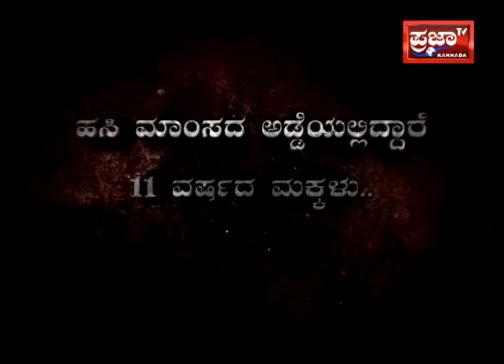11 year aged girls in flesh trade she is paid 2 lakhs for one night Prajaa TV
11 year aged girls in flesh trade she is paid 2 lakhs for one night Prajaa TV